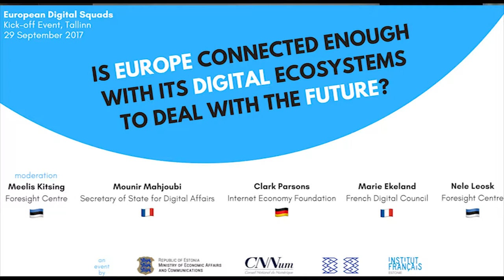European Digital Squads Kick-off — Debate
Debate held at the European Digital Squads kick-off event in Tallinn on September 29th, 2017: "Is Europe connected enough to its digital ecosystems to deal with the future?"

With:
- Mounir Mahjoubi, French Secretary of State for Digital Affairs
- Nele Leosk, expert on e-government for the Foresight Centre and the European University Institute
- Clark Parsons, Managing Director of the Internet Economy Foundation
- Marie Ekeland, Member of the French Digital Council
Moderation by Meelis Kitsing, Head of Research at the Foresight Centre

00:00:05 Introduction by Meelis Kitsing
Participants introducing their organizations:
00:04:17 Marie Ekeland
00:11:52 Clark Sparsons
00:18:43 Nele Leosk
00:26:20 Mounir Mahjoubi
00:36:02 Question from Meelis Kitsing about the regulation of platforms
00:45:00 Questions from the audience
01:06:00 Wrap-up by Meelis Kitsing and Marie Ekeland